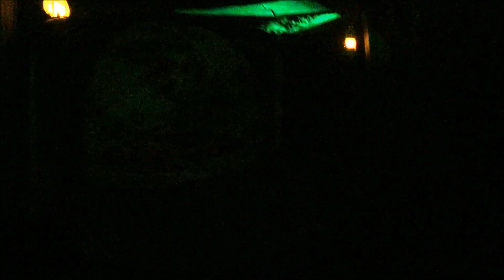Knott's Scary Farm 2014 - Witch's Keep POV - Mine Ride - Halloween Haunt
The Witch's Keep Mine Ride POV At Knott's scary farm 2014. In HD